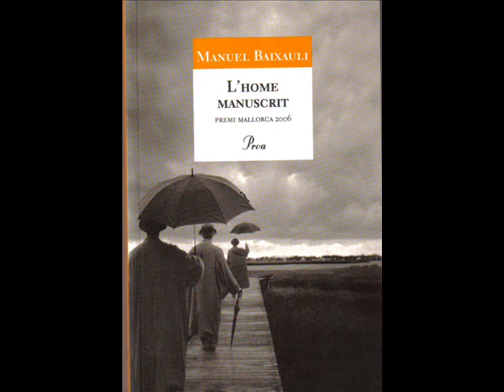baixauli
països catalans